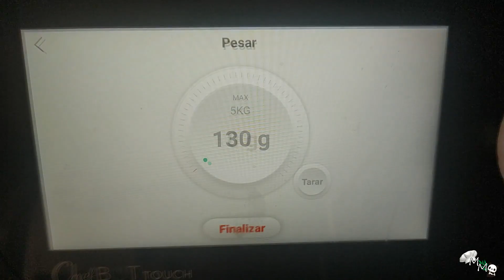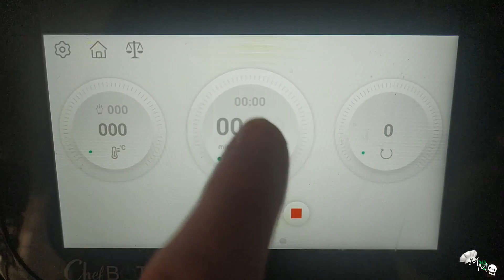Buñuelos de cuaresma en Chefbot Touch, Taurus Trending Cooking, Multicooker Touch Masterpro y otros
Hoy os traigo una receta que me pidieron por Instagram y nunca había hecho: buñuelos de cuaresma. Están hechos en mi robot, la Chefbot Touch de Ikohs, pero es una receta que se puede adaptar a cualquier robot de cocina.

Como sabéis, la Chefbot Touch es muy similar a otros que están en el mercado, como la Taurus Trending Cooking, la Multicooker Touch de Masterpro que se vende en Aldi o la EasyChef Touch 9000 de Kuken. Con estos robots podéis hacer la receta exactamente igual sin cambiar nada.

¡Espero que os guste! Ya me contaréis en comentarios. 😊

Ingredientes:
- 130g de leche 🥛 entera
- 50g de mantequilla 🧈 a temperatura ambiente
- 25g de azúcar
- 1 cucharadita de aroma de vainilla
- La ralladura de medio limón 🍋
- 155g de harina de trigo
- 3 huevos 🥚
- Aceite de girasol 🌻 para freír
- Azúcar y canela molida para rebozar